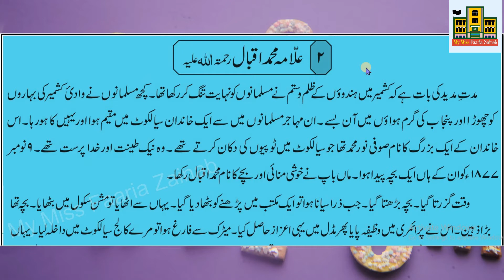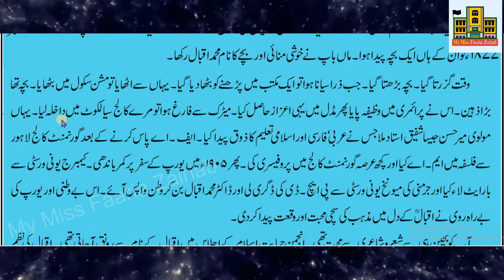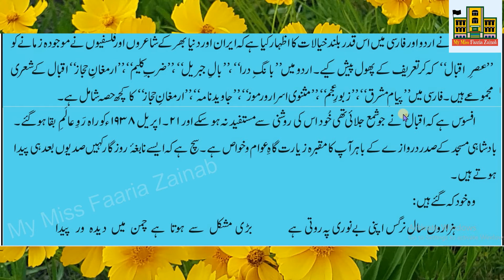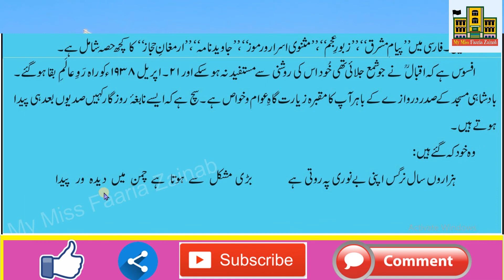Mazmoon in Urdu | essay in Urdu Allama Muhammad Iqbal